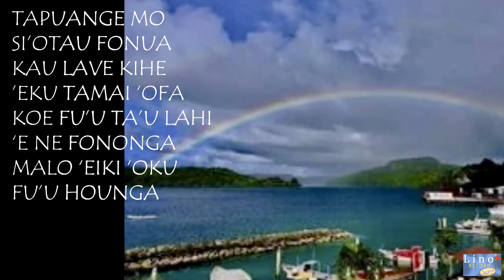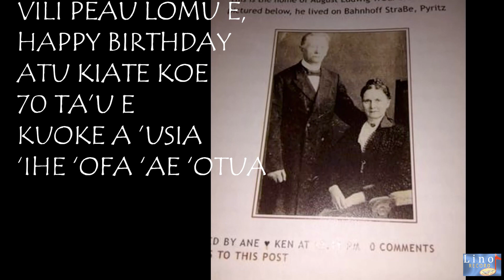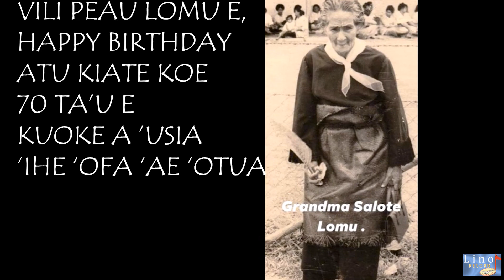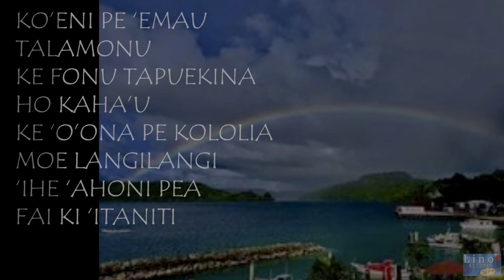Hiva bday TA'U 70 'o VILI PEAU LOMU Master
Hiva b'day TA'U 70 'o VILI PEAU LOMU
(Malolahi hono share atu)

Fa'u: FANAU moe FANGAMOKOPUNA

Fakafasi: TATAFU LINO JR

RELEASE 2DAY - 11 'OKATOPA 2022